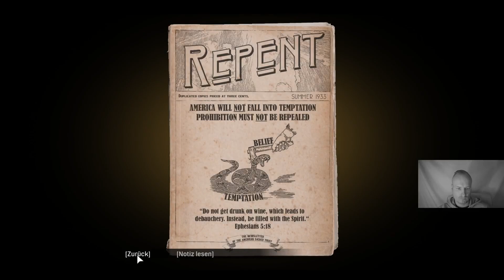Mafia Teil 5 Reiche Leute besuchen deutsch Gameplay HD 4K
!! Unterstützung /Support !!
des Channels unter dem folgenden Link mit gratis Dienstgradabzeichen und Chatbox Stickers und vieles mehr für nur 0,99 cent pro Monat für den Gefreiten /